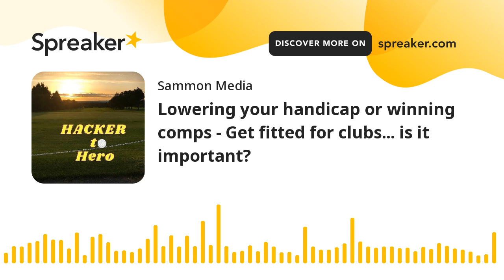Lowering your handicap or winning comps - Get fitted for clubs... is it important? (part 2 of 2)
Luke turns the tables and asks the questions in this first part of a double header - is lowering your handicap or winning comps more important? Should you get fitted for clubs?